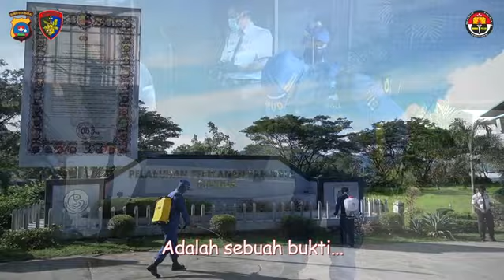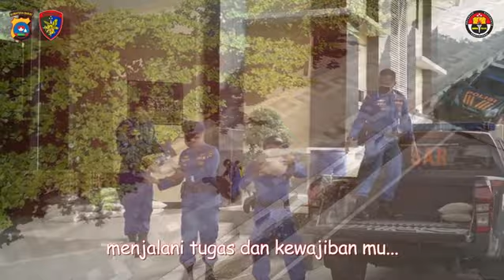Viral!! Lagu "Kaulah Bhayangkaraku"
Lagu "Kaulah Bhayangkaraku" Dinyanyikan oleh Ketua Ranting Ditpolairud Polda Sumbar Ny Ina Soelistijono Dipersembahkan Untuk Seluruh Personil Bhayangkara yang Sedang Bertugas Ditengah Pandemi Virus Corona.
Lagu Kaulah Bhayangkaraku  Diciptakan oleh Brigadir M Iksan Anggota Ditpolairud Polda Sumbar.
Semoga Menjadi Penyemangat Buat Seluruh Bhayangkara Indonesia.